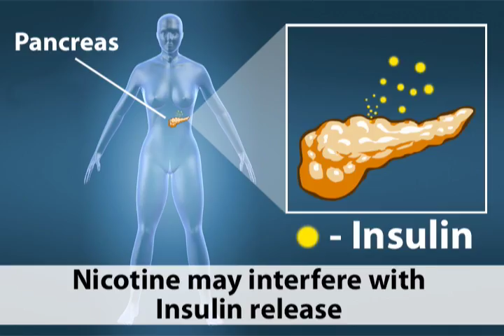Smoking Cessation and Weight Gain (Health Short)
Weight gain is often cited as a concern for smokers looking to quit.  Why does smoking affect weight?